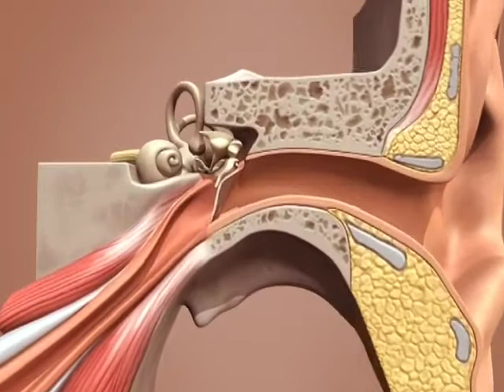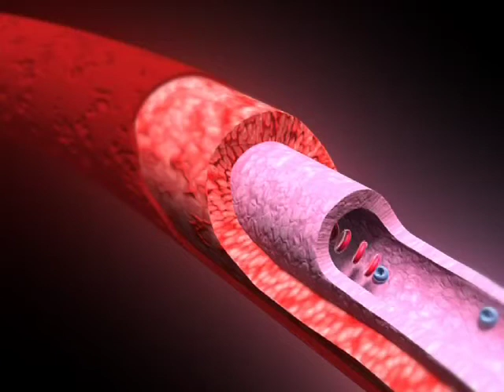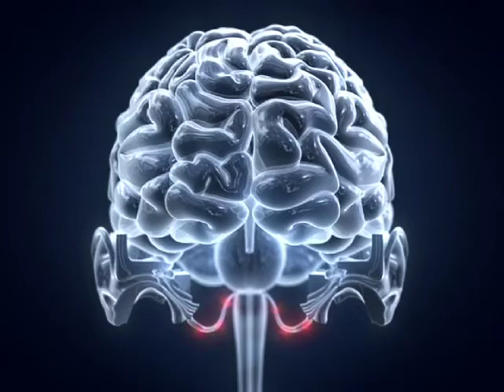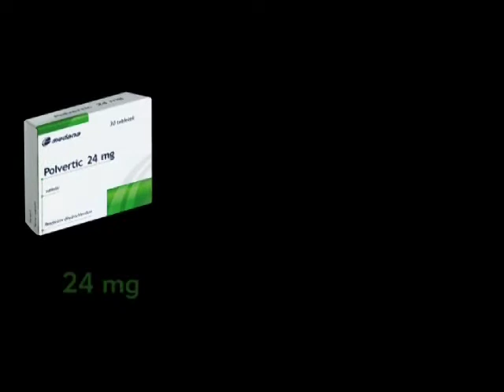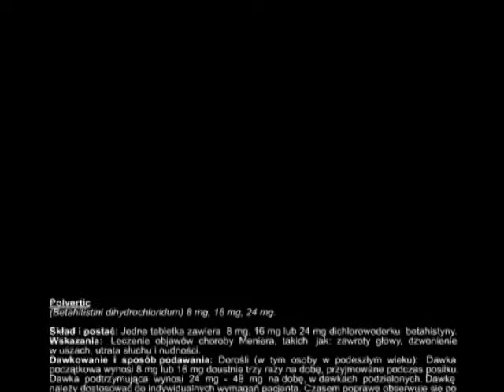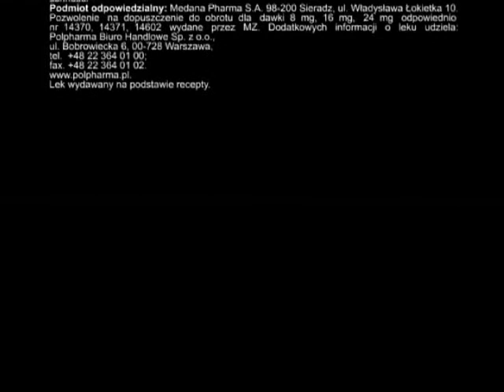Polveric (film szkoleniowy)